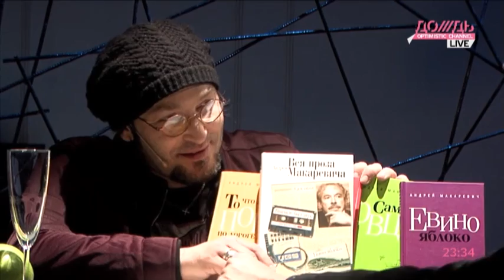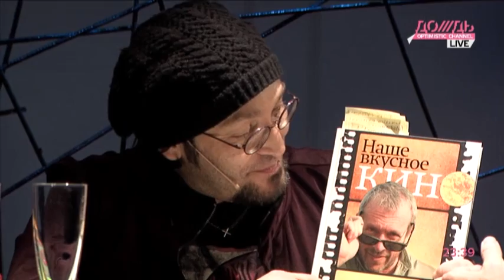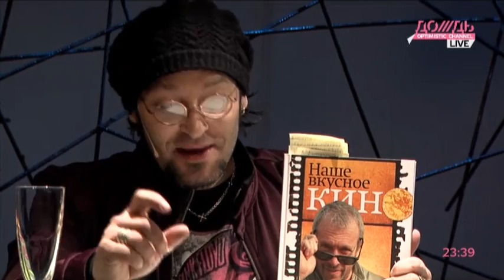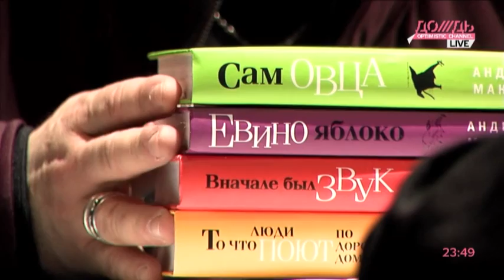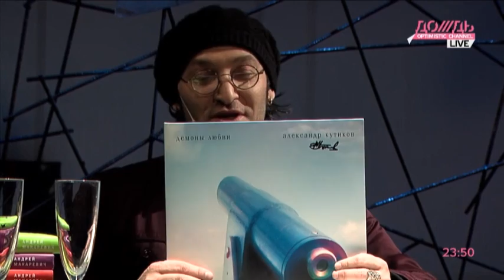Андрей Макаревич и Александр Кутиков на ДОЖДЕ. Полная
Полуночным гостем в программе Михаила Козырева стал Андрей Макаревич, который на этот раз не стал брать в руки гитару. Он принес